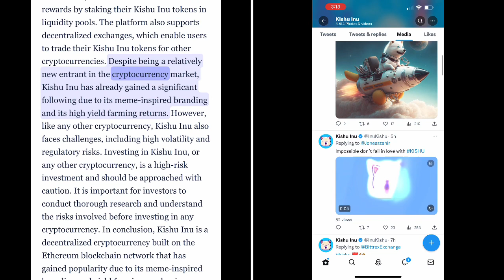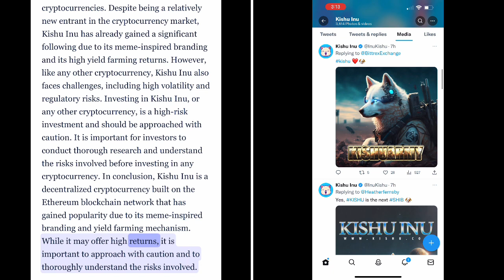What is KISHU INU crypto coin?